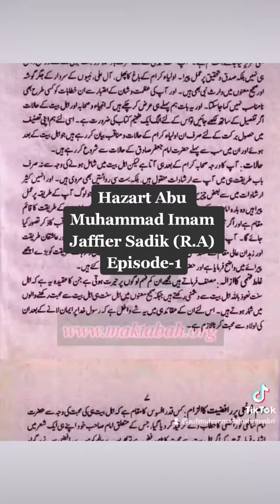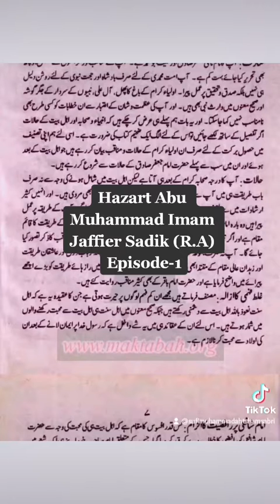Hazrat Imam Jaffier Sadik R.A Episode-1 || Sufi Muhammad Ahtsham Sabri